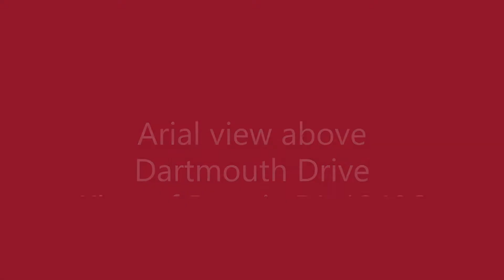Above Dartmouth Drive King of Prussia PA 19406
Dartmouth Drive Neighborhood of another new client.